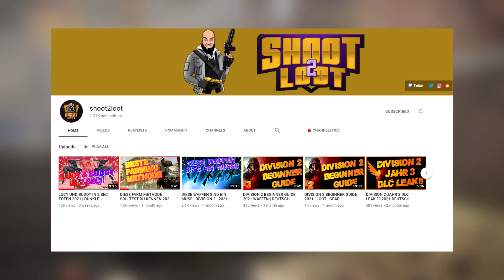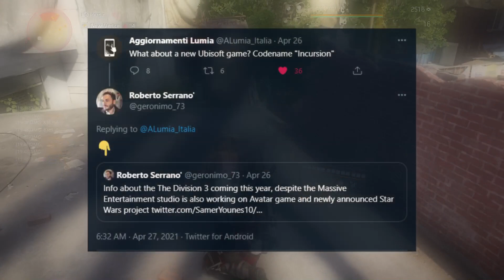Whispers of Division 3 rumors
Hey folks, In this short video I want to talk a little about some of the current Tom Clancy's Division 3 rumors and where they are coming from.

More Division 2 videos below!

I'm one half of the stream duo Abrax And Cooks where we stream Tom Clancy's The Division 2 every Monday and Wednesday and play a little horror on Saturdays to mix things up,